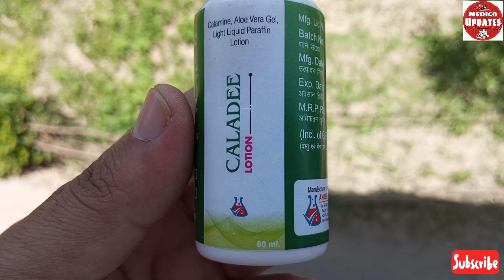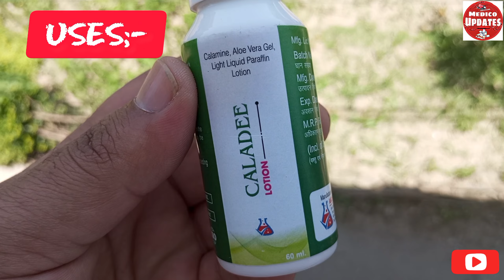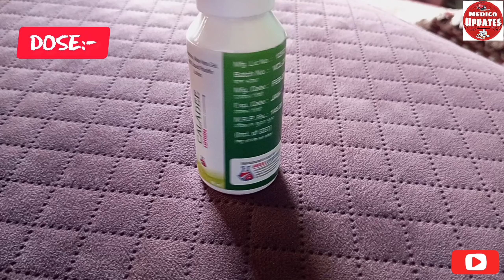Acne,Itching,minor skin irritations,sunburn, poison ivy | Caladee Lotion | Calamine lotion uses